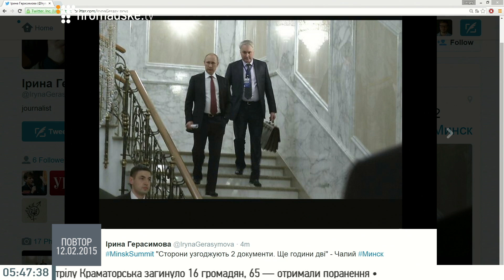Путін вважає, що переміг, бо з ним домовляються — Лєв Пархомєнко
Журналіст Лєв Пархомєнко скайпом на Громадському 12.02.15